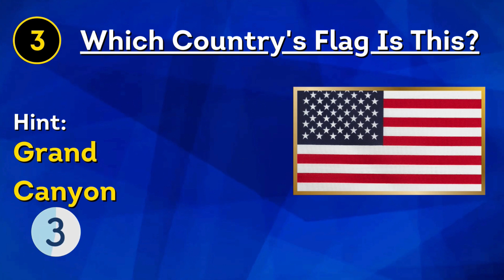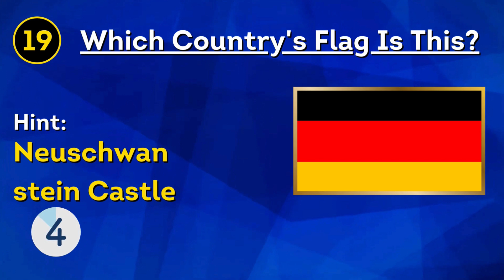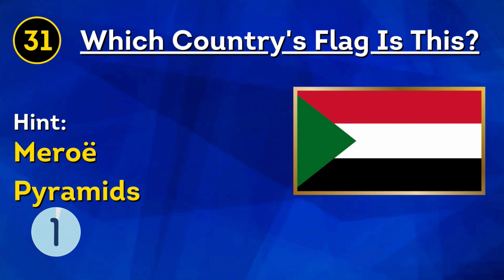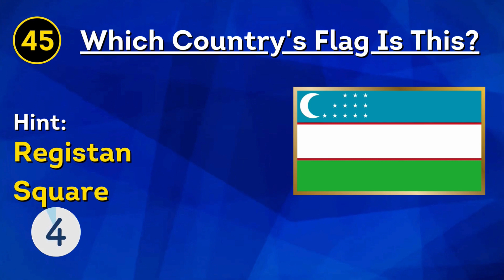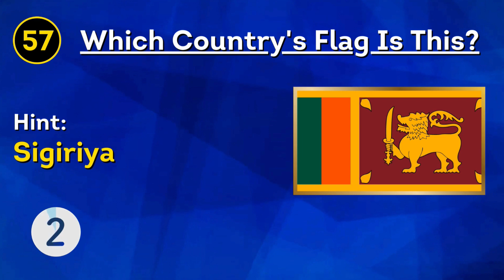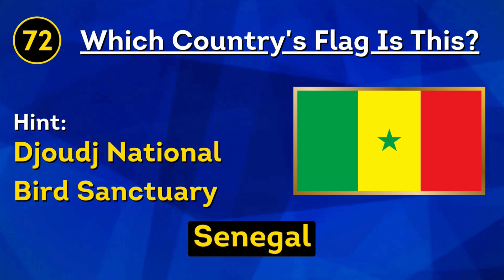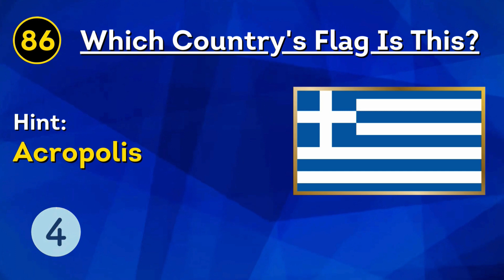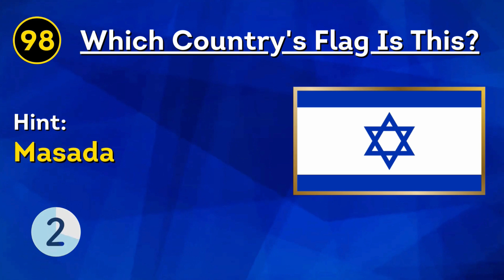guess the country by the Flag Quiz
can you guess the 100 unique flags from countries across the world?
in this quiz the question become more challenging as you go, we hope you enjoy playing this 100 flags quiz game,if you like this quiz please like and subscribe our channel.

Related Query:-
 guess the country by the flag,
guess the country flag quiz,
guess the country,guess the flag,
countries quiz,guess 100 flags,
guess flag hard,
50 flags quiz,
flag quiz,100 flags quiz,
flags quiz,
all the flags,
geography quiz,
flag of the world,
quiz,
quiz blitz,
Asia,